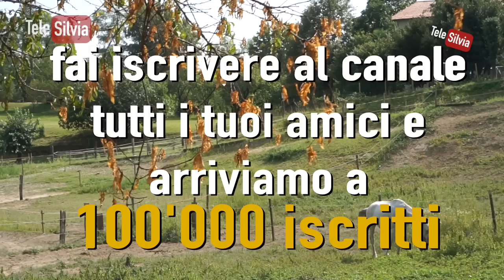COSA C'È NEL MIO CASSONE (BAULE PORTASELLA TELESILVIA) - Vlog in maneggio preparazione pre-gara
Vuoi sapere cosa c'è nel mio baule portasella?
Allora non perderti questo divertentissimo video che ho fatto insieme alle mie amiche di maneggio, dove ti farò vedere cosa c'è dentro il mio cassone, e visto che dovevo prepararmi per andare in gara, le mie amiche mi hanno aiutato  a sistemarlo ordinando all'interno tutte le cose che mi servono per il concorso.
Allora buona visione!!
Mi trovi su Facebook: @telesilvia

Ho realizzato questo mio canale YouTube con lo scopo di diffondere la passione per i cavalli/pony e far conoscere il mondo dell'equitazione stimolando i ragazzi come me.

- IDmedia.TV
- Kep Italia
- Equidiamond
- Equick
- Selleria Italiana
- Tech Stirrups
- Porrini SPA
- My Horse
- Mago trasporti Ippici
- Protalga Srl
- Monvic.it
- Softshield

Partners tecnici:

- FISE Federazione Italiana Sport Equestri
- Mondocavalli.TV
- Dott. Vittorio Rocchelli (Veterinario Osteopata)
- Sofia Cappelletti - Centro ippico a Colori

L'attrezzatura che uso per fare i miei video è:

VIDEOCAMERE:

Sony PXWX70 Videocamera 1 Pollice
Sony Alpha 6500
Ottiche per Alpha 6500:
Sony SELP1650 Obiettivo con zoom E PZ 16-50
Sony DSC-RX100M6
DJI Osmo Pocket Versione 2

DRONE DJI - Mavic Pro Combo

GIMBAL Zhiyun Crane Plus

MICROFONI:

2 Radiomicrofoni Sennheiser ew 112P G4-A1
2 Sennheiser MKE 40-ew
1 Sennheiser ew 135-p G3
3 Comica CVM-WM100
1 Microphone SENNHEISER MKE 600 per videocamera

LUCI:
Studio Fotografico Kit di Illuminazione
2 Kit d’Illuminazione Luce 480 LED

COMPUTER:

Apple MacBook Pro (15", con display Retina)
Apple Mac Pro

3 MONITOR